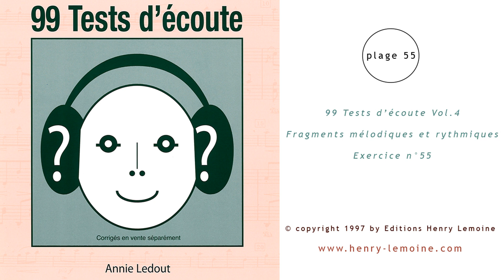Plage n°55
Extrait de 99 tests d'écoute Vol.4
Fragments mélodiques et rythmiques, exercice n°55